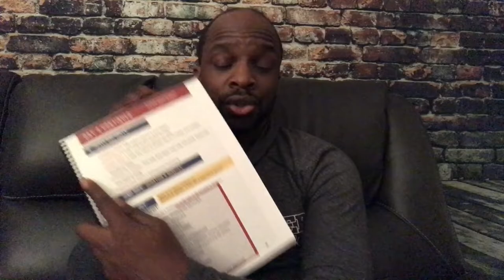LIVE | INSIDE FIGHT TIPS & HOW TO BOOST YOUR CAMP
Master Boxing...
WHERE YOU GET YOUR MASTER’S DEGREE IN BOXING.

If you need assistance learning or simply would like to expand your knowledge, visit our Online Academy. Learn the basics all the way up to the highest level of skills training from coach Eric A. Bradley. All the best and welcome to the sport of boxing.